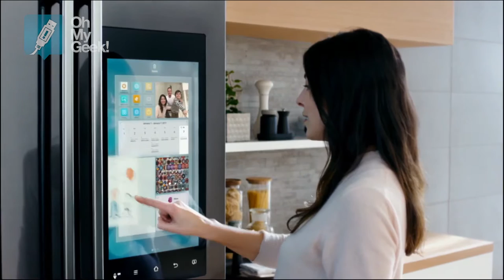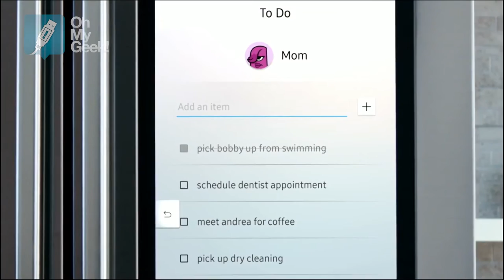Family Hub 2.0 (el refrigerador que habla) en CES 2017 - OhMyGeek!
CES 2017 estuvo repleta de innovaciones en electrodomésticos. Algunas buenas, otras inútiles. Y una parte se podría decir que fueron 'interesantes', pero dudosas en su uso. En esa categoría pusimos al 'Family Hub 2.0' el refrigerador Samsung que recibe comandos de voz, además de otras cosas (claro).